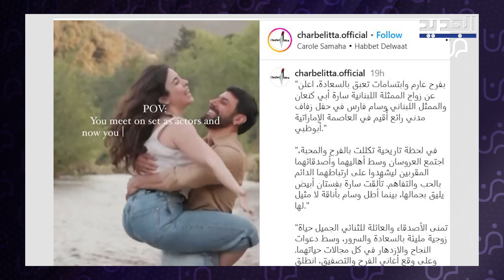سارة أبي كنعان ووسام فارس يحتفلان بتوديع العزوبيّة باللون الأبيض والورود.. لقطات رومانسية جمعتهما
احتفلت الفنانة اللبنانية سارة أبي كنعان وخطيبها الفنان وسام فارس بحفل توديع العزوبيّة بحضور العائلة والأصدقاء